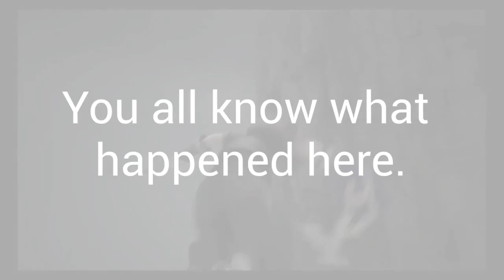Kingdom Hearts: A Christmas Adventure (Data Greeting) Day 24: "Christmas Must ENDURE"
With Sora finally back, all of the guardians of light assemble at the Keyblade Graveyard. They aren't exactly ready for the Final Battle given the events that happened there. But that's not gonna stop them from facing Xigbar/Luxu and Master Xehanort. Christmas must ENDURE!